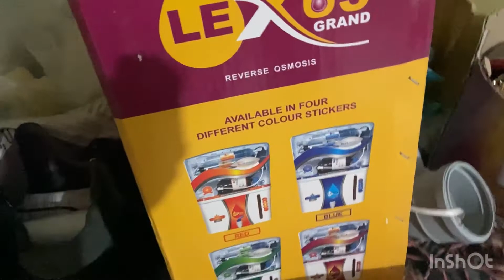How to assemble UV purifier in RO Cabinet with storage tank fully automatic Machine water purifier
DJI OSMO ACTION CAMERA

Amazon Fire TV Stick.

Boya Mic.
Rode Mic.
Ceuta Mic.
Frocel Mic.

DVR

Hikvision 1080P.

CP plus DVR

Dhauwa DVR

CCTV Camera

Hikvision 1.0 MP.
Hikvision 2MP.
CP plus 1 MP.
CP plus 2.4MP.
CP plus 2.4 bullet.

CCTV Cable

CCTV power Supply
10 amp for 8 camera with 2 bundle wire.

5 amp for 4 Camera with 1 bundle wire

20 amp for 16 Camera

Device upto 200 mtrs.

4 (3+1) cable input & output in RJ45 connector.

CCTV Rack for DVR, NVR, Networking switches, Routers etc.

Surveillance Hard Disk good life for CCTV

KENT
AQUAGUARD
LIVPURE
NASAKA
AQUA SOFT
AQUA
SELONOID VALUE (SV)
SMPS
ADAPTOR
POWER SUPPLY
UV TUBE
UV CHOKE
CARBON
SEDIMENT
MEMBRANE
BOOSTER PUMP
AUTO CUT SWITCH
TAP
PREBOWL SET
UV BARREL
DB SET